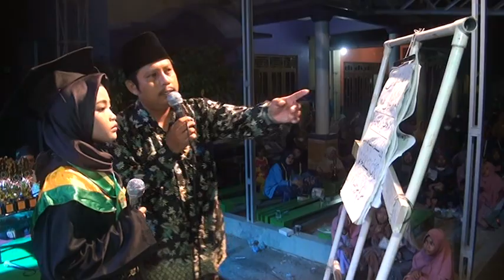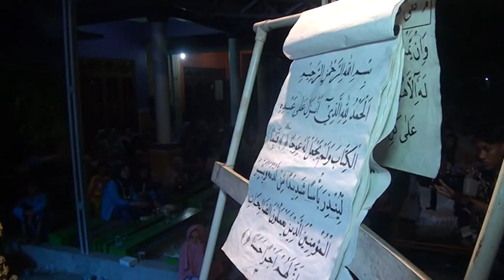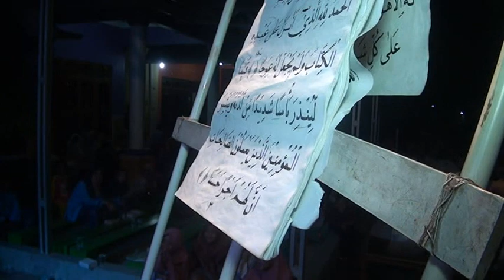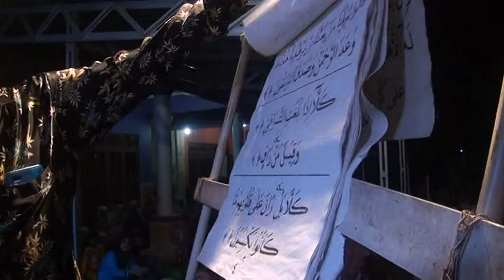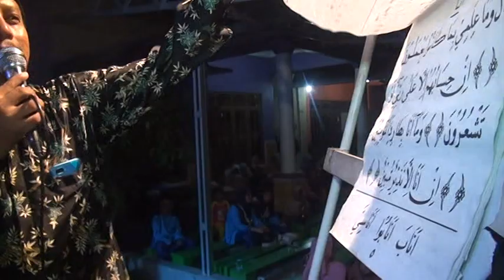UJI ULANG KHOTMIL QURAN KE 7 TPQ MNU AL AMANAH MUNJUNGAGUNG KRAMAT TEGAL 2021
TiVi S Jatibogor "tAZakKA Video Shooting" Jatibogor
Spesialis Shooting JALANAN
"KUDA LUMPING - KUNTULAN - DRUMBAND - ANGKLUNG - CALUNG"

CP : Mas BOWO bae wis
Alamat : Desa Jatibogor RT.02/12 Kec. Suradadi Kab. Tegal 52182